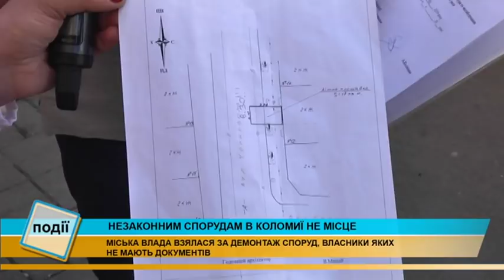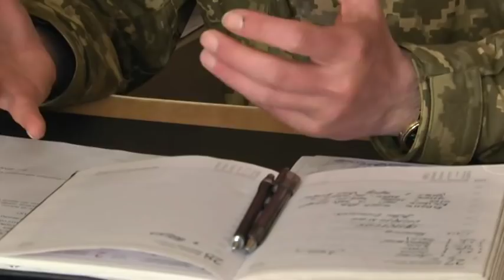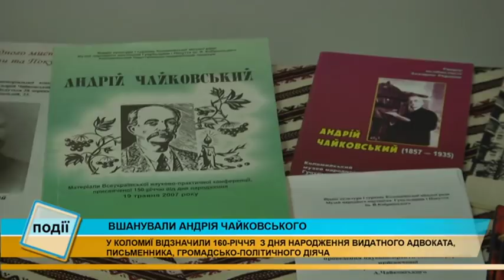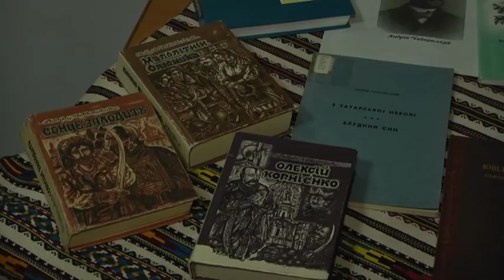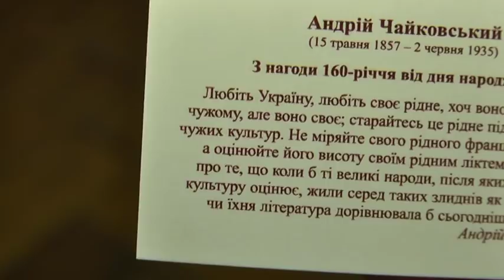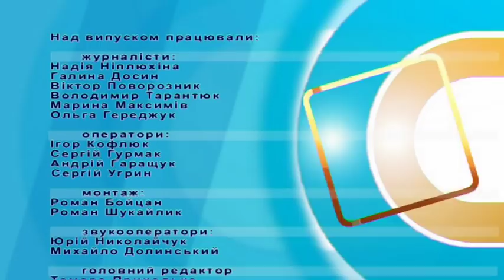Інформаційний випуск "Події дня" за 18.05.17